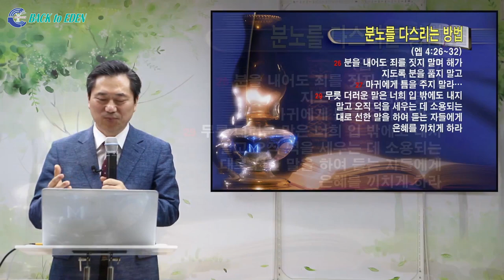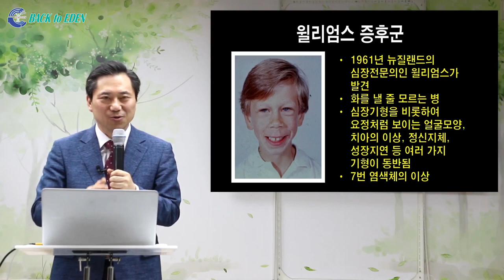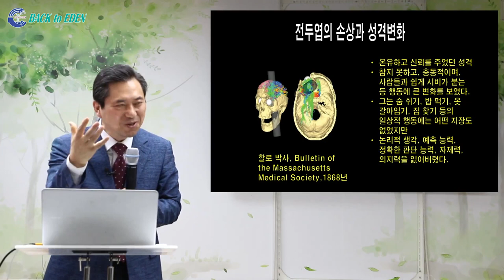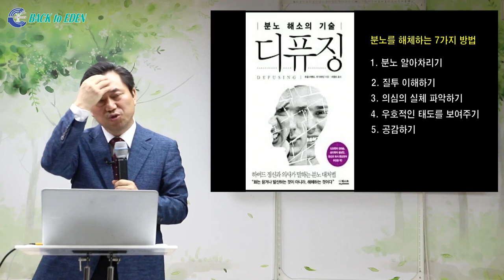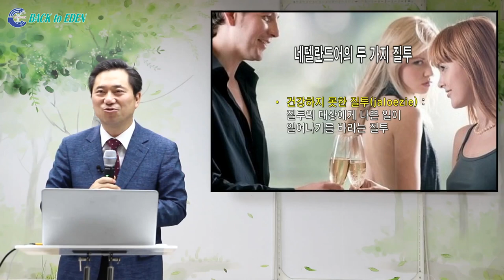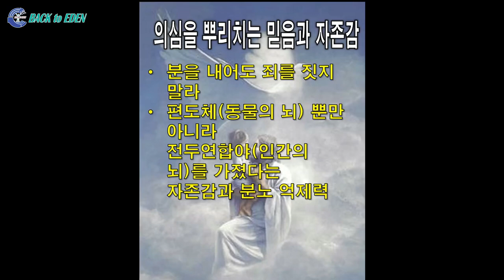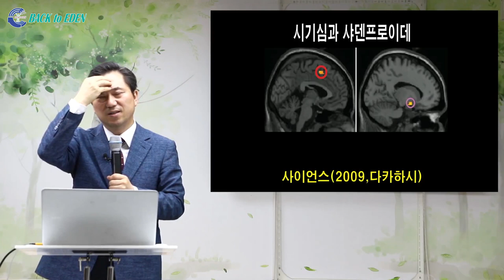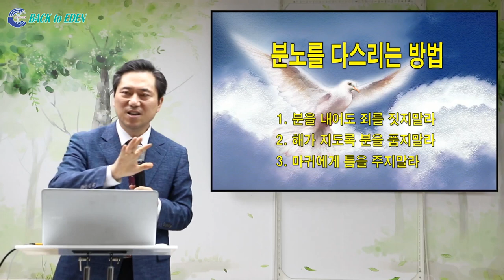[건강강의] 분노를 다스리는 3가지 방법 [백투에덴 양일권박사]